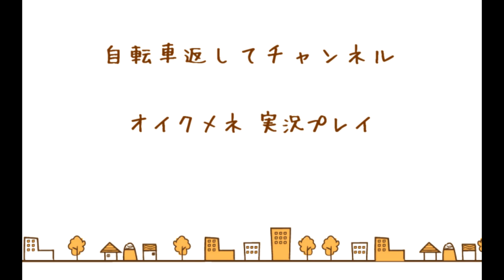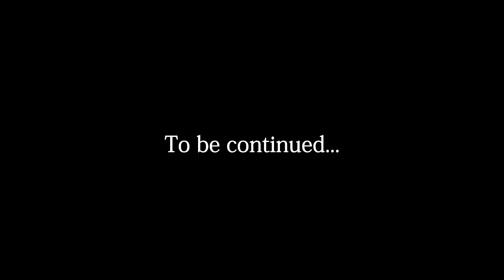【オイクメネ】クセが強い集合住宅 実況プレイ part17【ホラーゲーム】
1/64の確立を一発で引き当てる伝説のギャンブラー。
まじでこの運ボートレースで使いたかった。